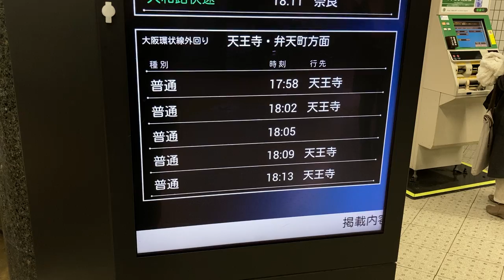【スクロール表示あり】Osaka Metro 鶴橋駅 東改札口 改札内設置のJR向けLED発車標